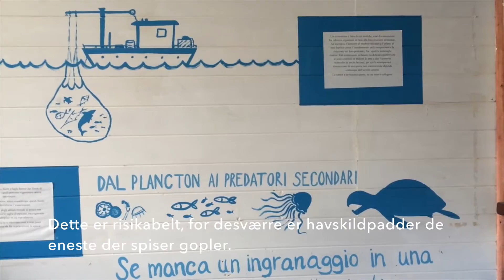Ildsjæle redder havskildpadder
Den Blå Planets fortæller Naja Bertolt Jensen besøger Lampedusa Turtle Rescue, der redder havskildpadder.